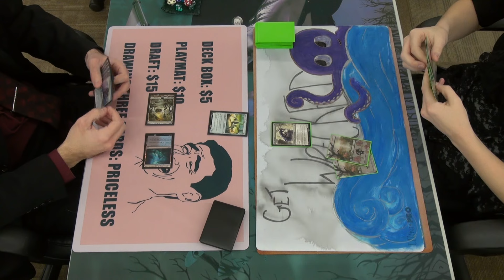Oath of the Gatewatch Saturday Prerelease Round 2 Tim vs Sam Game 1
Oath of the Gatewatch Prerelease at Liberty Coins MTG.